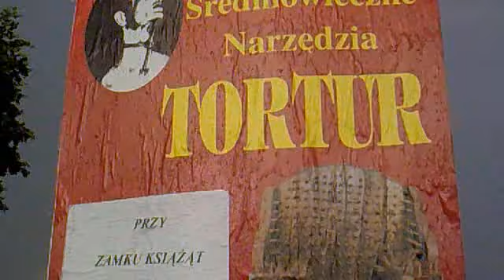Tęcza Dąbki wystawa tortury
Veselkove lito 2009. Lato tęczowe lipiec nad Baltyckim morzem. Dąbki. GeoVita. Urlaup...